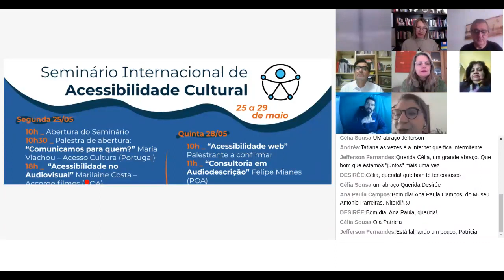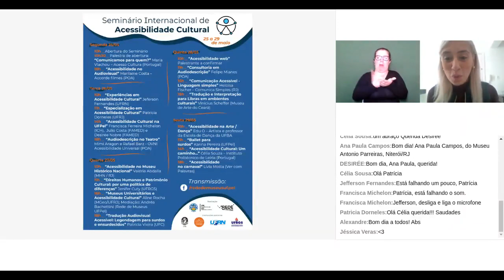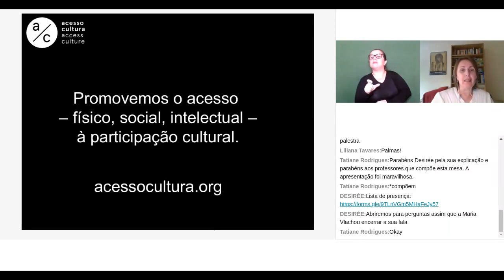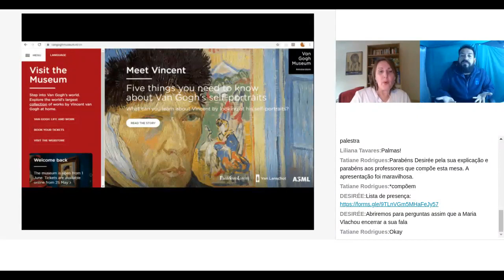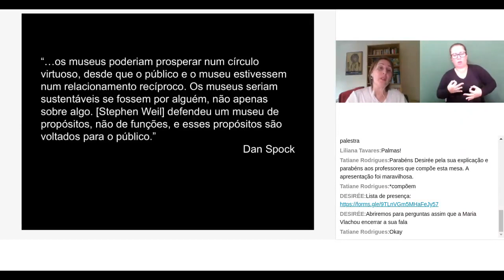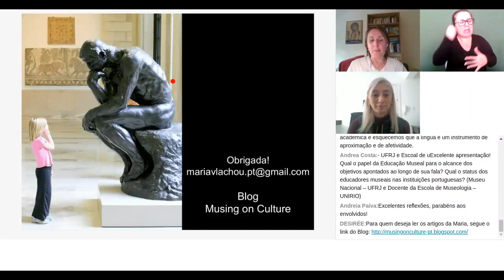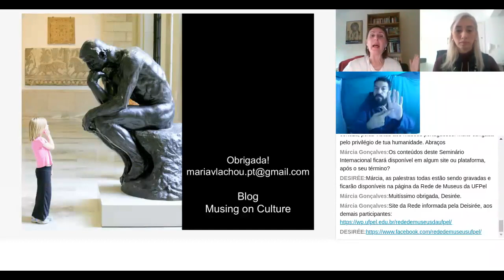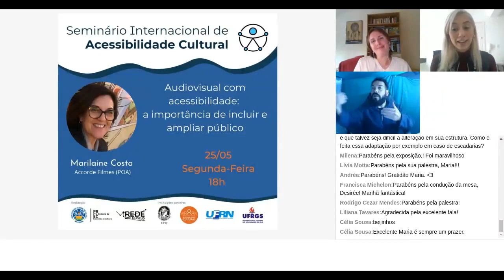Palestra de abertura: "Comunicamos para quem?", com Maria Vlachou - Acesso Cultura (Portugal)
👩‍💻 Maria Vlachou:
Maria é Consultora em Gestão e Comunicação Cultural. Membro fundador e Diretora Executiva da associação Acesso Cultura. Autora do blog Musing on Culture (e do livro homônimo), onde escreve sobre cultura, gestão e comunicação cultural, públicos, acesso. Gestora da página do Facebook Museum texts / Textos em Museus e co-gestora do blog Museums and Migration. Foi Diretora de Comunicação do São Luiz Teatro Municipal (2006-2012) e Responsável de Comunicação do Pavilhão do Conhecimento – Ciência Viva (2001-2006). Membro dos corpos gerentes do ICOM Portugal (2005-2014) e editora do seu boletim. Foi consultora do Museu Arpad Szenes – Vieira da Silva e da Comissão Cultural da Marinha. Colaborou com os programas Descobrir e Próximo Futuro da Fundação Calouste Gulbenkian. Estagiou no Petrie Museum of Egyptian Archaeology e no Natural History Museum (Londres). Fellow e membro do ISPA – International Society for the Performing Arts (2018, 2020). Alumna do DeVos Institute of Arts Management at the Kennedy Center for the Performing Arts (Washington, 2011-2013); Mestre em Museologia pela University College London (1994); Licenciada em História e Arqueologia (Universidade de Ioannina, 1992).